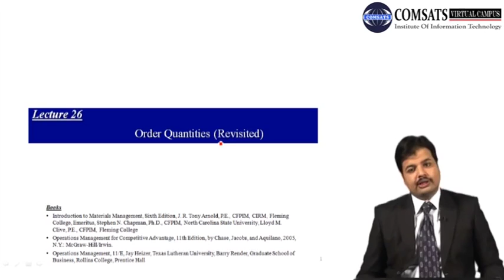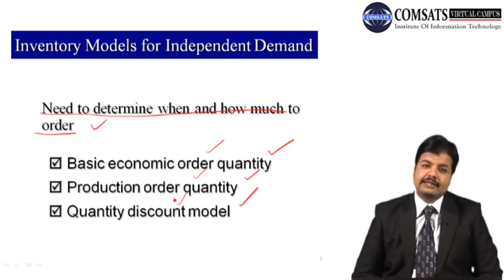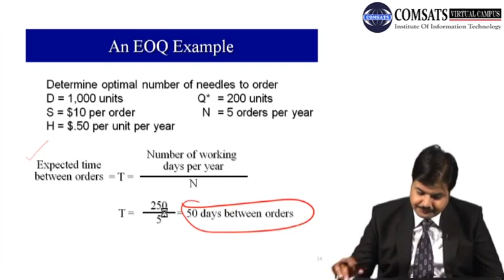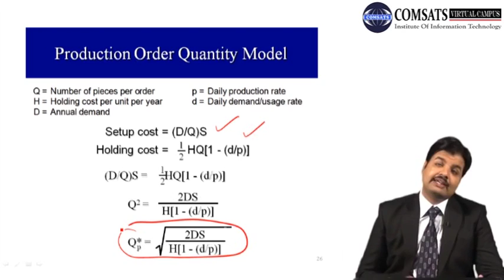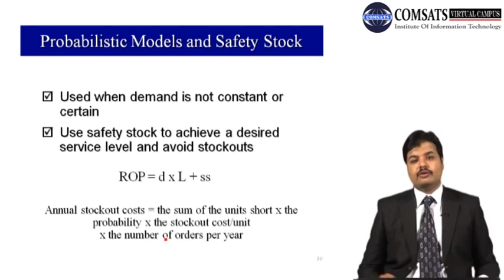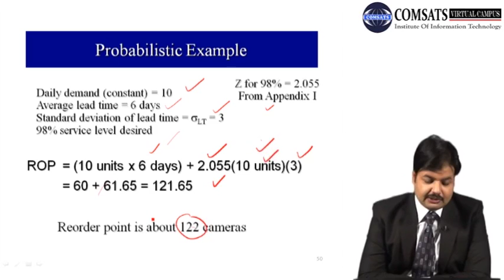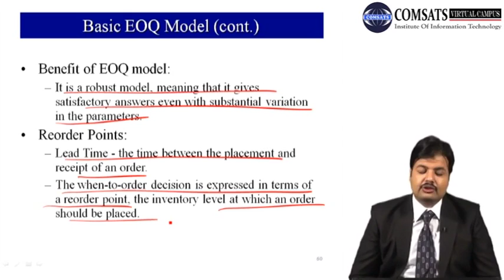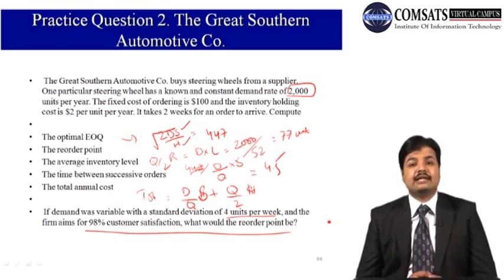Inventory Models for Independent Demand LSM736 LECTURE in Hindi Urdu 26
dependent and independent demand pdf,
dependent and independent demand ppt,
independent emand inventory system ppt,
what are majr characteristics of two inventory systems for independent demand items,
distinguish between dependnt and independent demand. how are these demands treated differently,
dependent inventory model requirements,